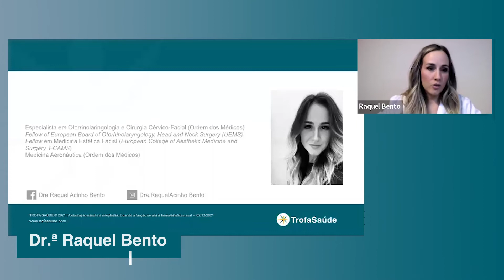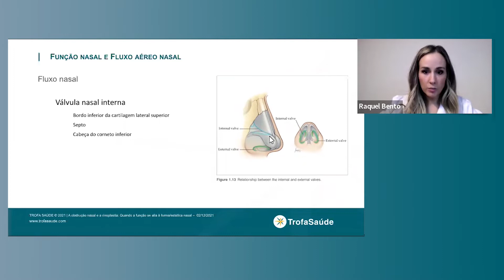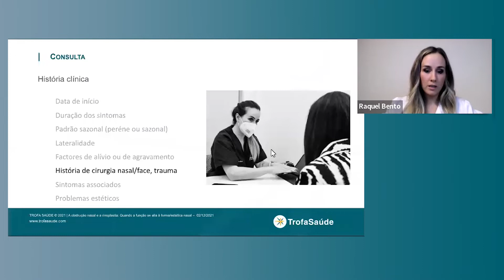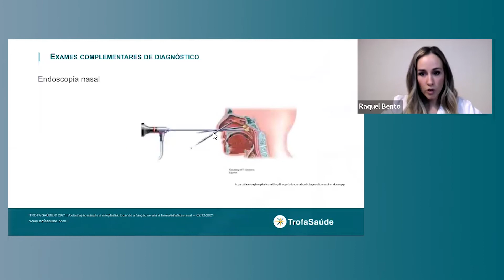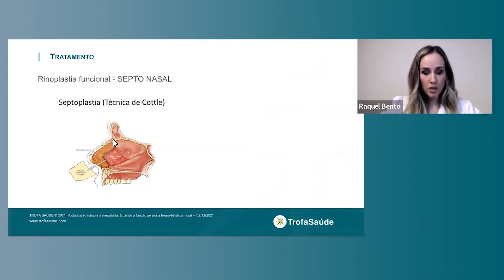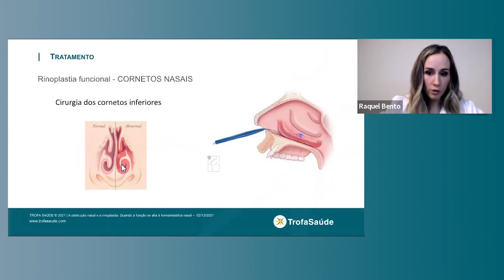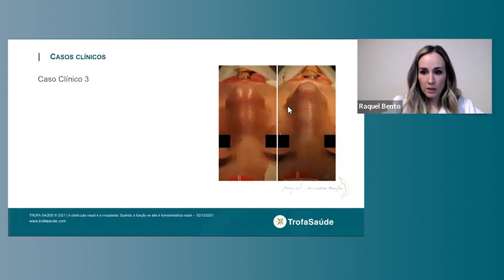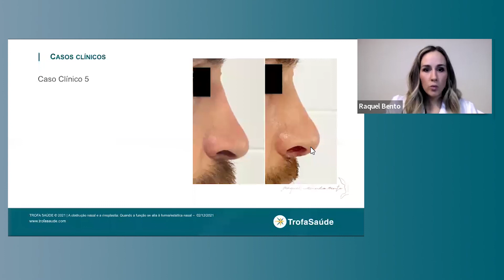WEBINAR "A obstrução nasal e rinoplastia"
No passado dia 2 de dezembro de 2021, decorreu um webinar de Otorrinolaringologia com o tema “Obstrução Nasal e Rinoplastia: quando a função de alia à estética nasal”, com a Dr.ª Raquel Bento, médica especialista em Otorrinolaringologia no Trofa Saúde Amadora e Loures.

Neste evento explorou-se a temática da obstrução nasal: o que é, as causas e como se pode tratar. No que concerne ao tratamento, há casos onde está indicado o procedimento cirúrgico, ou seja, a rinoplastia, não só para corrigir a função, mas também a estética nasal, sendo este e um procedimento seguro e cada vez mais realizado em todo o mundo.

Saiba mais sobre a rinoplastia com função estética e funcional neste webinar.